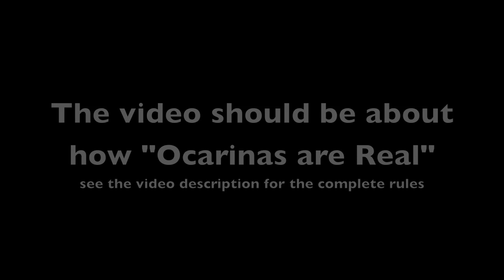Ocarina of Time 3DS "Ocarinas are Real" International Contest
and a Nintendo 3DS with Ocarina of Time 3DS

The goal of this contest is to let people know that ocarinas are real instruments.  When people search youtube for ocarina of time 3DS, I want people to discover that the ocarina is a real instrument, not something made up for video game or something that only exists in Hyrule.

Contest/Drawing Rules:

Entrants must:

Not enter more than once.
Not exhibit any unsportsmanlike conduct (or attempt to cause drama).
Be able to receive mail and agree for me to reveal your online identity as a winner.
If you are under 18, have your parent's permission to enter.

Entries Must:
Be Titled: Ocarina of Time 3DS, Ocarinas are Real Musical Instruments (or something very close to that).
Be posted as a video response to this video.
At least inform viewers that the ocarina is a real instrument. Education and entertainment are optional :)
Mention this contest and the prize(s) you hope to win.
Not contain objectionable content.
Not advertise/promote brands that compete with our generous sponsor. (There has been some confusion about this rule.  It is ok to show and play ocarinas by any brand, but mentioning the brand is against the rules and will result in disqualification.)
Entries do not have to :
Be an actual recorded video. It can be like my contest announcement video.
Contain ocarina playing or you performing a song.  If you don't have an ocarina, you CAN still enter.  If you don't have a video camera, you CAN still enter.

Prizes will be awarded as follows :

one prize will be a randomly selected entry  (OoT replica and Rupee Pendant)
one prize will be the video with the most likes  (STL Zelda Ocarina Set)
one prize will be the video I like the most.  (3DS - OoT 3D and an OoT replical from STL)

Only 1 prize is available per entry. Delivery times are subject to availability.
Winners will be notified via Youtube and upon notification will be required to provide a mailing address.

I am aware that "likes" and "views" can be purchased.  If there is any appearance of impropriety (like someone with few subscribers getting TONS of views and likes without referrals) then that entry will be disqualified.  Disabling public statistics will remove your video from the like competition but will be considered for the random drawing and my favorite video.

It isn't required, but it would be cool if you would help me help them by advertising their website during your videos and in your video descriptions.  It would also be cool if when you win, you make an announcement video.

These rules can change without notice and completely on my whim.  I can add or remove a rule if for some reason I got something wrong or whatever.  By entering the contest, you agree that I can change/ammend the rules and that OoT is the best game ever.

The contest ends July 1st @ 1159pm cst.

Bonus for the people who are still reading.  If you are a winner and you meet certain criteria, I'll send you a secret bonus prize.

The criteria,

The video is your youtube channel video.
You link to the sponsor and the prizes in your video description.

Shameless Plug :  I'm selling an ocarina shaped usb drive on Ebay with some of my music on it :)